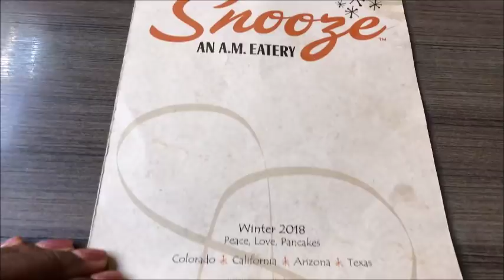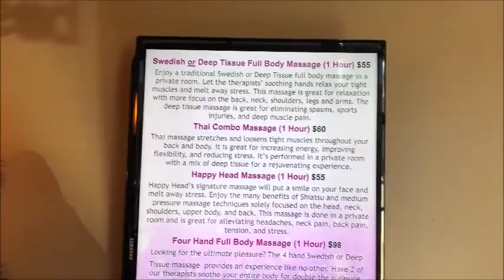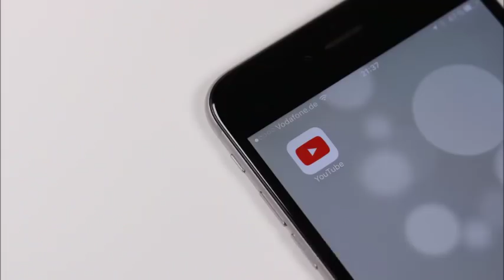MOST AWKWARD JUMPSEAT / VLOG 18.10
Hey ya'll follow me along on a 4 day trip!

:: ABOUT ME ::

Name: Alexia
Age :29
Home: Houston, Texas Baby
Occupation : Texas Realtor & Inflight Crewmember
Inflight Crewmember Base: JFK